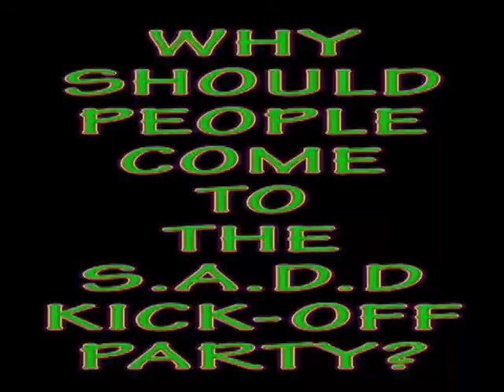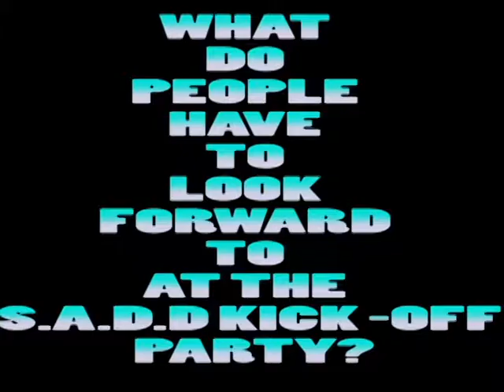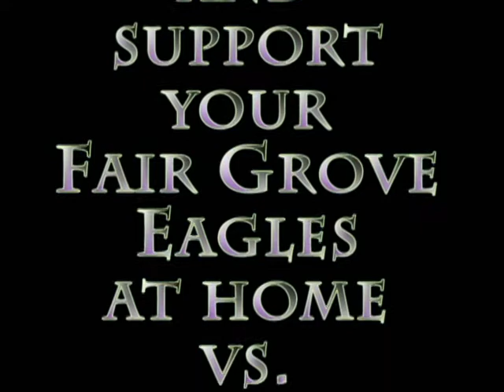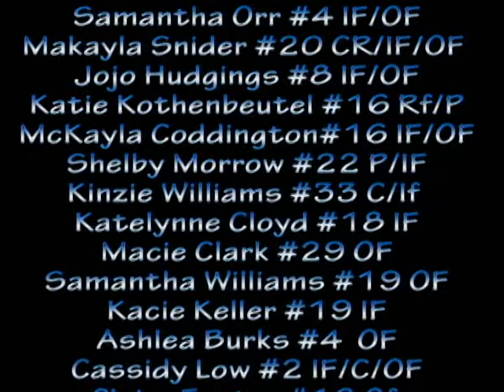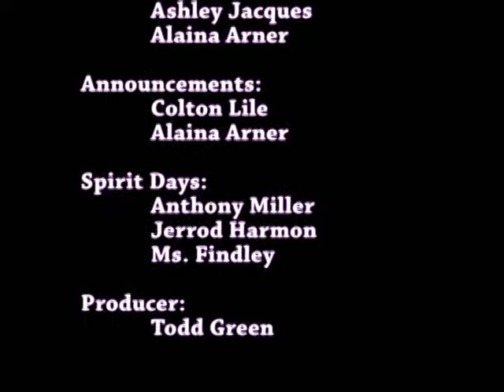FGS Eagle Spotlight Week 1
Fair Grove Eagle Spotlight for September 16, 2011